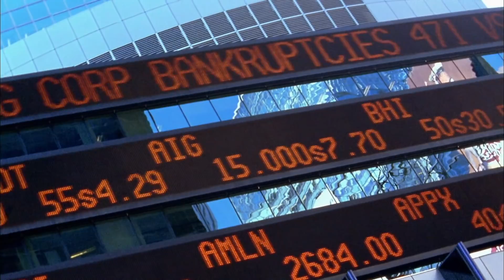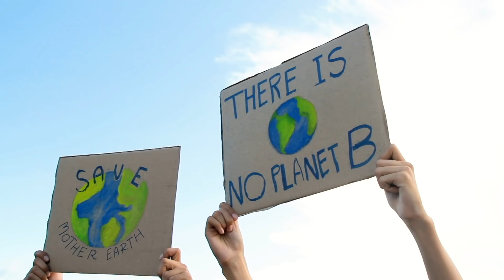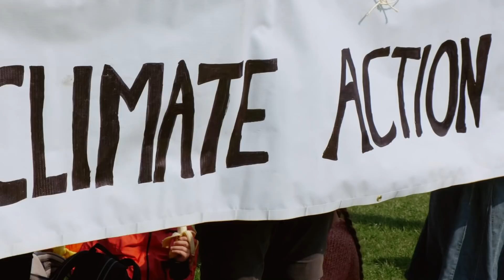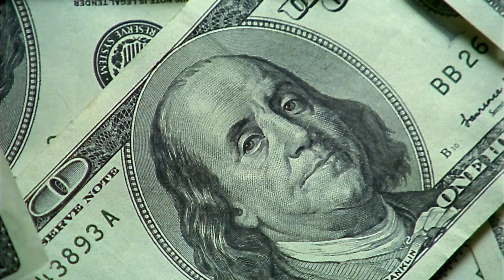What's Next For The U.S. Economy: Jim O’Neill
Jim O’Neill says successful companies in the future won’t just focus on maximizing profits but will prioritize environmental and social issues, too. The former chairman of Goldman Sachs Asset Management discusses how governments around the world have an opportunity to address the quality of employment and income inequality in the wake of the coronavirus pandemic.